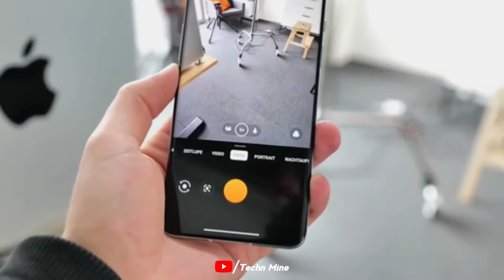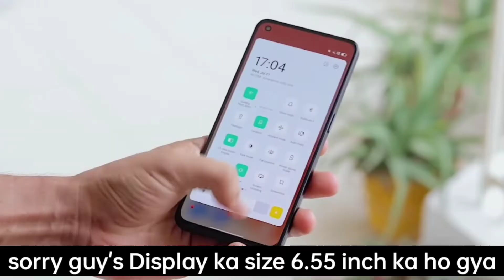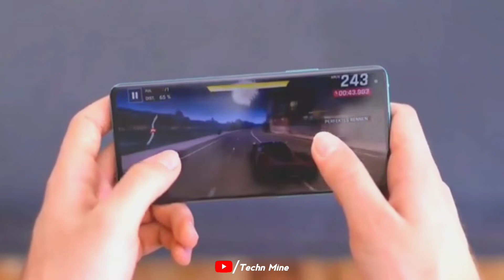Oppo Reno 7 Series 5G :- India Launch Date Confirm | Price in India | Specs | Oppo Reno 7 Pro🔥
Hello Friends is video me aap logo ko Oppo Reno 7 Pro 5g ke baat ki hai I hope video pasand aayi hogi tu video ko Like aur share kar dijiye...

Oppo Reno 7 Pro 5G :- India Launch Date Confirm With PRICE And Specs | Oppo Reno 7 Series🔥

Oppo Reno 7 Series 5g price in India – ???

Music Name :- When Winter Rises – Vendredi